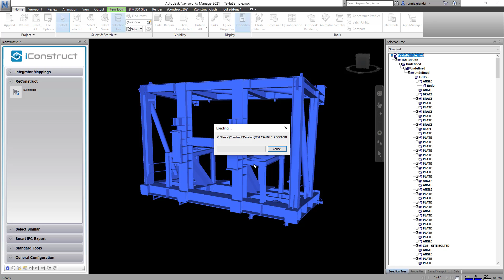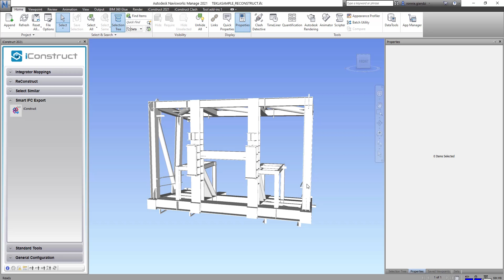iConstruct - Prepare Tekla models in Navisworks to export to IFC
In this video we will demonstrate how to reduce file size by identifying and hiding duplicated object with Select Similar tool, use Integrator to combine data into one User Tab and Reconstruct to remove duplicated items and tabs. Lastly we will export the conditioned model with data into an IFC.